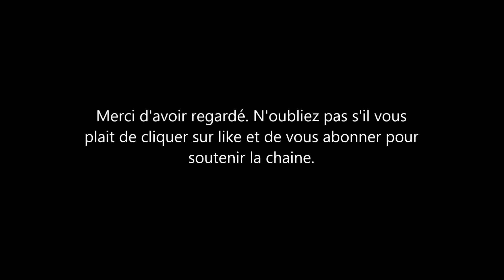Kate Middleton, Le Prince william, Rose Hanbury, Mike &Zara Tind: Tromperie dans la famille royale?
c'etait l'histoire du siècle, le prince william aurait trompé sa femme kate middleton avec une certaine rose hanbury. On avait même accusé meghan d'avoir répandue la nouvelle.  Le frère du prince harry n'a pas été le seul pris en flagran t de lit de co cu fiage. voici d'autres membres qui y sont passés.